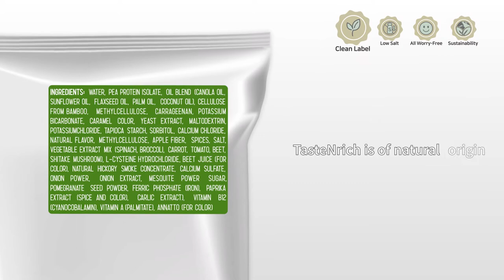The future of flavor is here! (TasteNrich®) by CJ BIO TN Division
Explore the Fifth Taste of Umami: TasteNrich® Natural Culinary Solutions